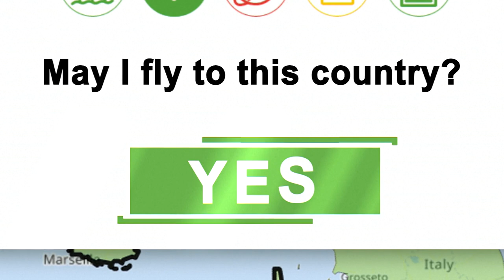Reopen EU website - Can I travel this summer?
The answer is just a click away. You can find all the info you need to safely plan your travels on the Re-open EU